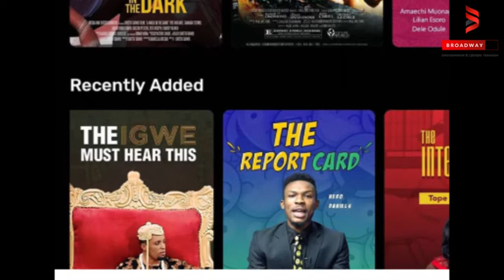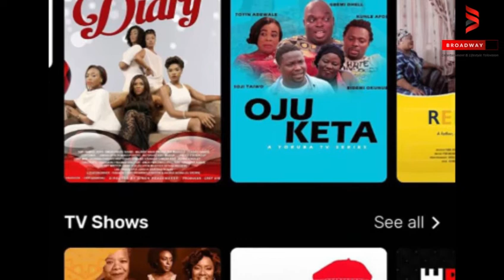Linda Ikeji Tv Amass over 10,000 subscribers in 3 days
Popular blogger and media mogul, Linda Ikeji who launched her online TV, Linda Ikeji TV recently has amassed over 10,000 followers in just 3 days.

The platform is a home for different TV shows, series, documentary, movies and exclusive interviews.